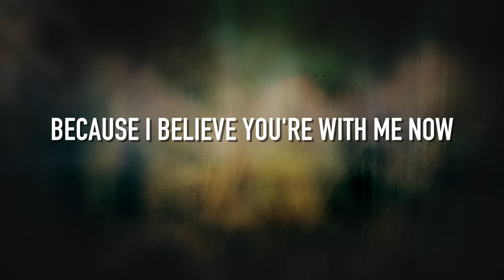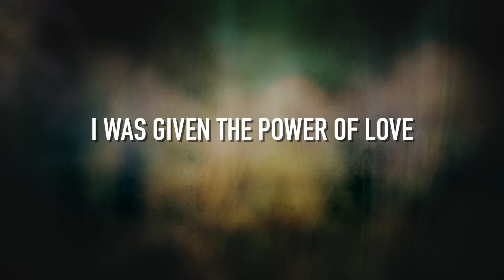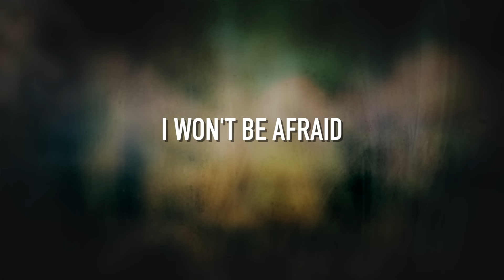Fearless - [Lyric Video] Jasmine Murray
AMAZON MUSIC

LYRICS:
Those fears are back again
Can't shake them
Can't make them
Ever fade
Ever end
Am I good enough
Do I measure up
Feels like a war I can't win

But I wasn't given the spirit of fear
I was given the power of love
Everything I've been fighting against
I'm gonna lift it up

I wanna be fearless
No holding back
No backing down
Fearless
Because I believe You're with me now
Bring on the unknown
Lead me and I'll go
Come set me free
God, I want to be
Fearless (I want to be)

These mountains
These giants
Will fall at a single word
In Your name
In Your strength
I'm more than a conqueror

No holding back
No backing down
Fearless

I'll call on Your name
I'll walk out in faith

I’m gonna be fearless
No holding back
No backing down
Fearless
You set me free
God, I’m gonna be
Fearless